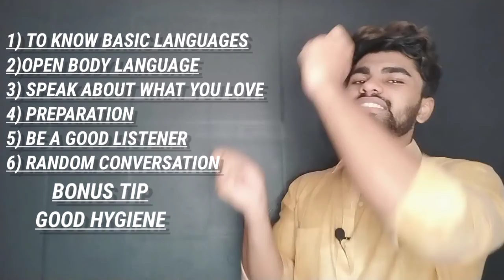DO THIS To Improve your COMMUNICATION......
About me :
My name is vishal ...
Iam a physical and mental fitness coach, a strength coach and with a vision of enhancing your personality and your confidence I upload new video every Monday and every Thursday and they are super informative so don't miss any of it.

music credits - NCS musics